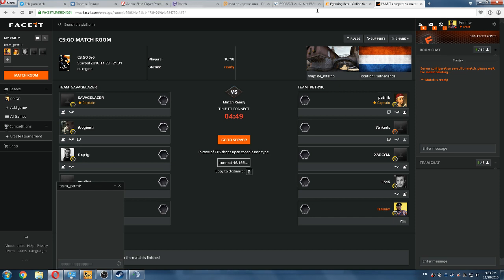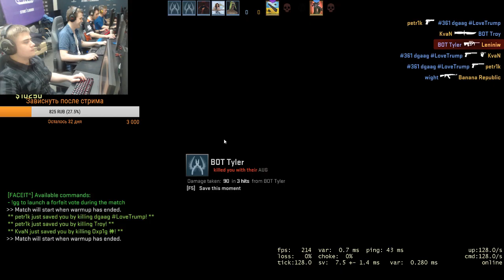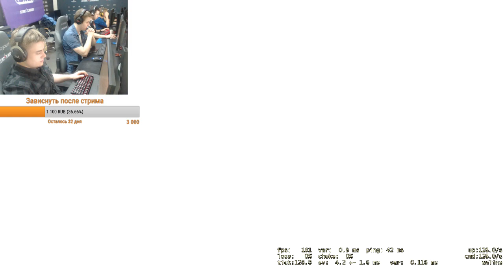Омерзительная Пятёрка – Кастеры SLTV штурмуют ММ, 28.11.16, map 4 inferno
Четвёртая карта второго буткемпа Омерзительной Пятёрки. Участвуют комментаторы и аналитики студии StarLadder – Strike, KvaN, XAOC, Leniniw и petr1k.